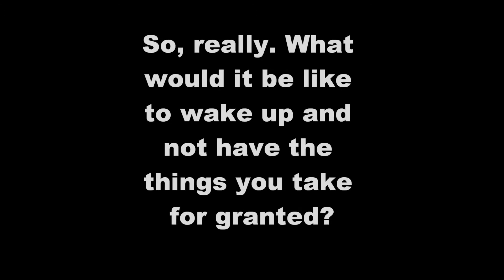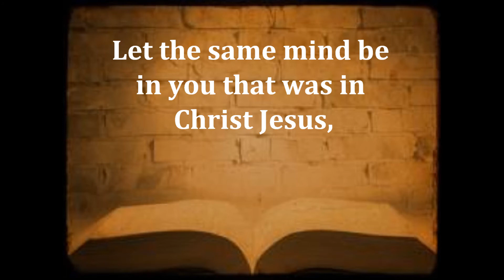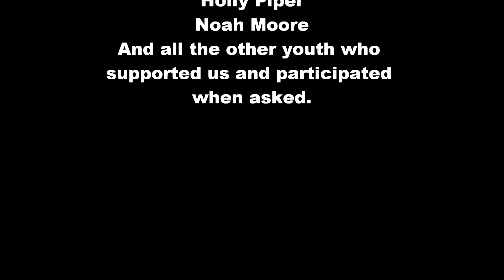Youth Led Worship Service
Our youth created and presented this video during their worship service in February.